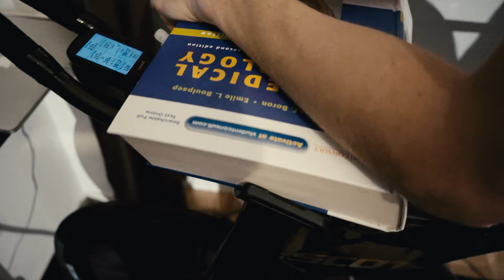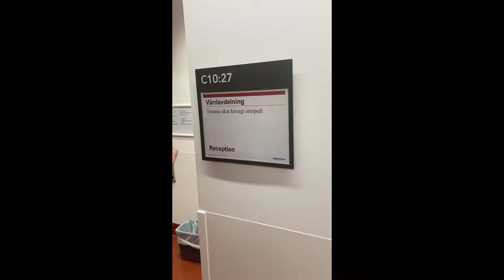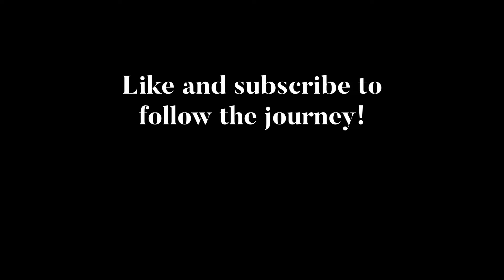Reflection on a broken shoulder - not broken athlete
About my bike crash and following surgery. Some emotional weeks and how my thoughts are concerning getting back to the top in time for IRONMAN World Championship St. George.